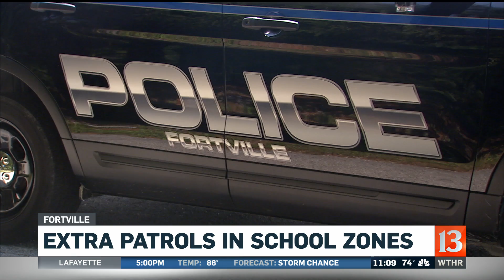Extra Patrols in School Zones in Fortville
Police in Fortville are aggressively enforcing school zones. They're getting part of a $380,000 state grant to help pay for extra patrols.